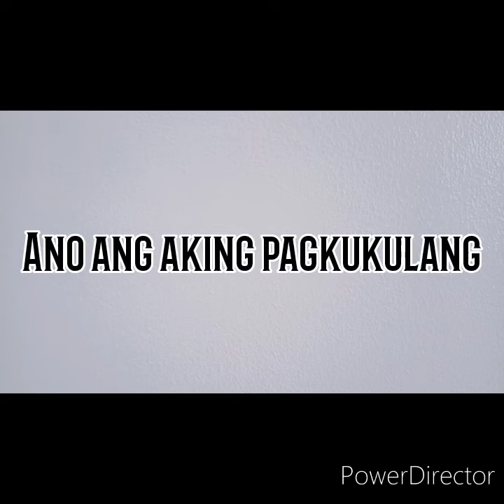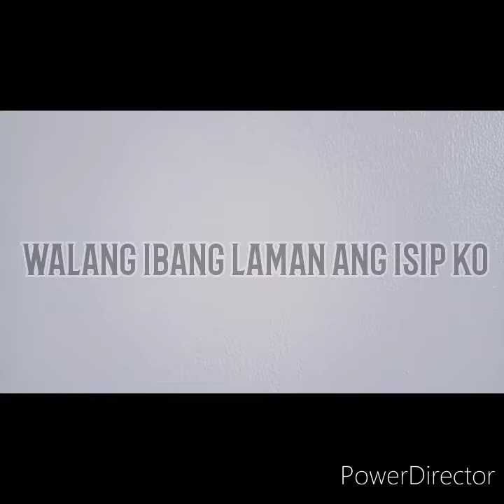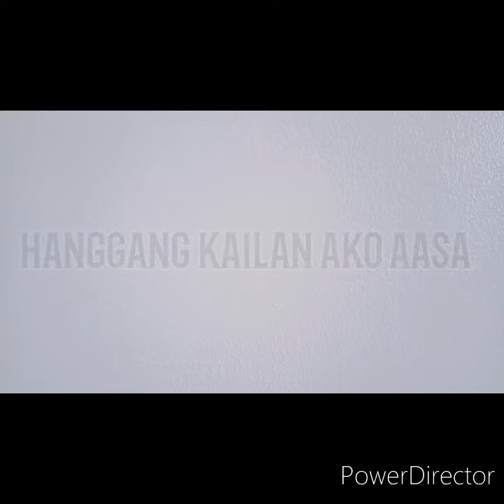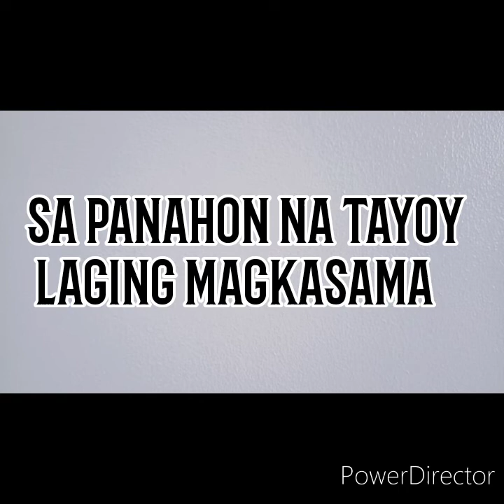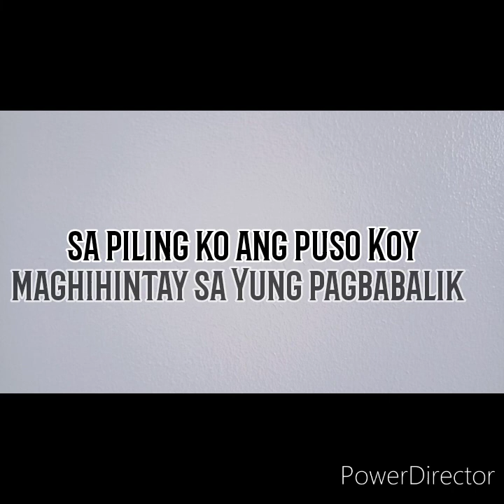Bumalik kana (audio )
Thanks for the following, specially to Yukie for the recording.Paksitone Studio

Choy Henares  for instruments
Federico Alfonso for guidance
Gilmar Prieto for support
De Castro residence
Song dedicated to
Mary Ann De Castro
rodney tv

Pasinsyae na ang bisrockers nga trying hard mikanta sa pambansang wika. next time